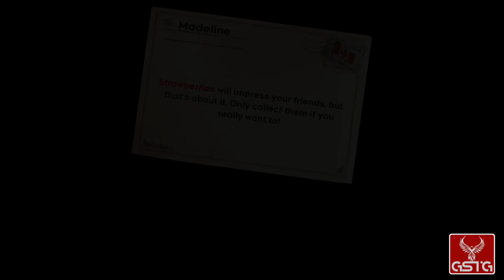Celeste [GAMEPLAY] - XONE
Celeste gameplay from XONE.
Pure Celeste gameplay without comment.

Celeste is a platform game by indie studio Matt Makes Games, in which you play as a red-haired girl called Celeste, who lives in a fantasy world. She decides to complete a dangerous challenge of climbing a tall mountain, and you help her to achieve her goal.